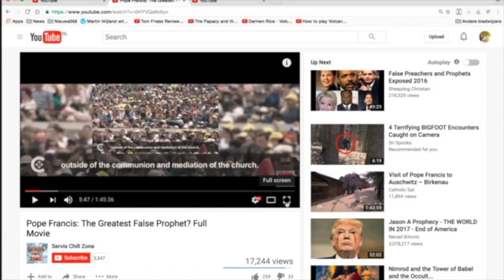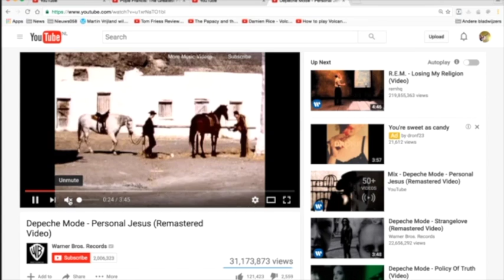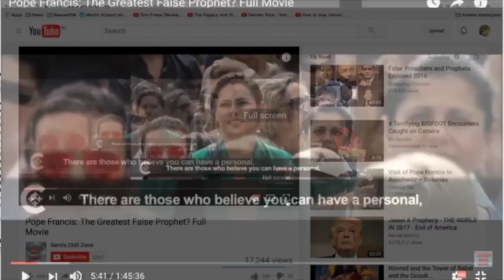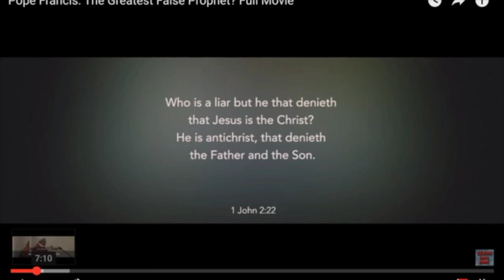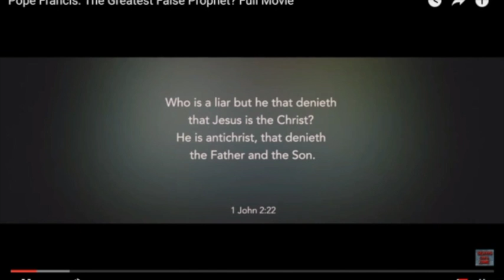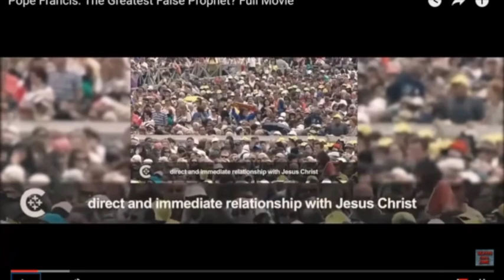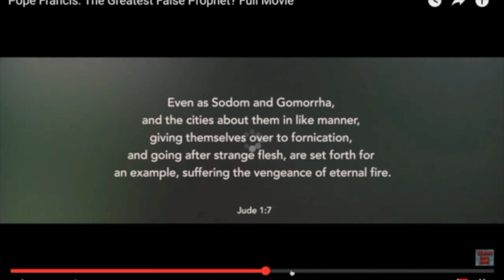Nieuws066-Jezus en de samenzwering#6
Uitzending 666!